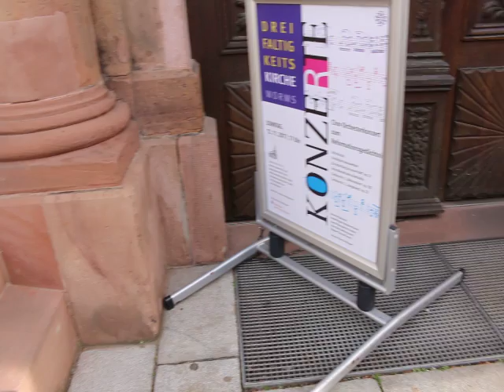MVI 1670 Worms October 26, 2017(7)